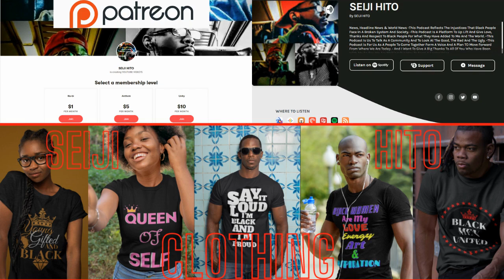|NEWS| Hide Yo Kids, Hide Yo Babies & Hide Yo Teens